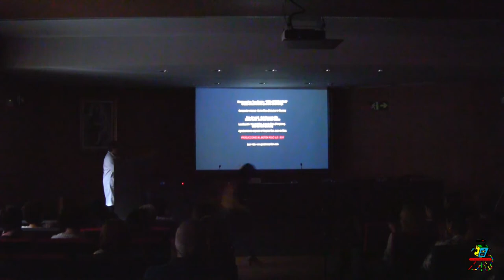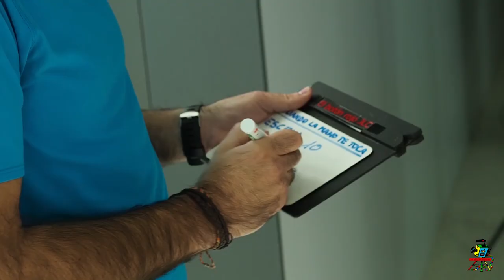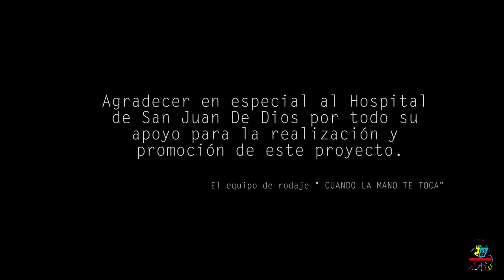Charla coloquio | Cortometraje CUANDO LA MANO TE TOCA [Hospital San Juan de Dios de Pamplona]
Video de lo que fué la presentación el 27 de octubre de nuestro segundo cortometraje CUANDO LA MANO TE TOCA , en el Auditorio del Hospital San Juan de Dios,

· Programa:

- Música: Txus Remón estreno en directo el tema “Otra oportunidad” compuesto para créditos del film CUANDO LA MANO TE TOCA.
- Exhibición del Cortometraje (En este video no esta el cortometraje).Se proyectara el 9 de diciembre 2017 en la Casa de cultura de Burlada a las 19:30h.
- Foro de debate moderado por el Dr. Claudio Calvo, especialista de la Unidad de Cuidados Paliativos y  proyección de los Making of de la película.

Si necesitarais cualquier información, estamos a vuestra disposición.

Director: Jose Luis Cordón Cuesta.
Guionista: Miren Josune Martínez Marro
Composición musical: Gorka Elso (Diabulus in Musica) , música de creditos: Txus Remón.
ACTORES : Jorge Goñi Ruiz, Ramón Elizondo Ros,Marian Delgado Pérez, Edurne Gutiérrez Ansoain, Sandra Landín Cordón,Pablo Riuz de Gauna, Jokin Gil Asiáin, Maite Mendivil García,Isabel Zabalza Arnedo, Ana Belén Novoa Iribarren,Alfonso López Sedano y Raquel García Salaberri.
Viernes 27 de Octubre a las 16:30
Entrada gratuita hasta completar aforo.
Auditoro del Hospital San Juan de Dios. Pamplona